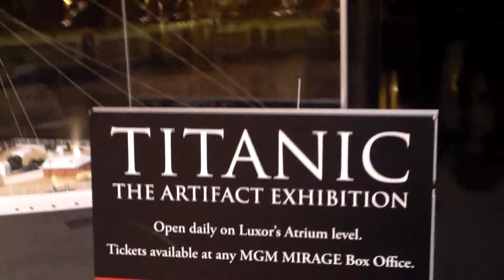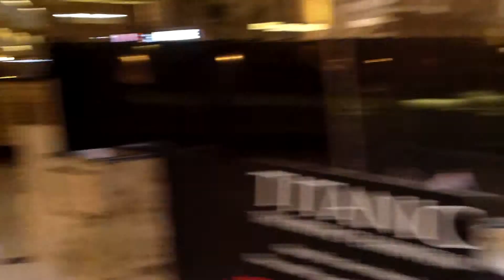HOTEL LUXOR Y LA REPLICA DEL TITANIC.LAS VEGAS,NEVADA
DENTRO DEL HOTEL LUXOR VIENDO UNA REPLICA A ESCALA DEL TITANIC